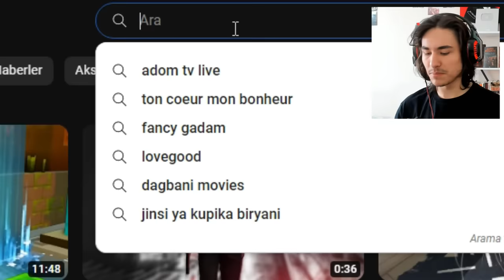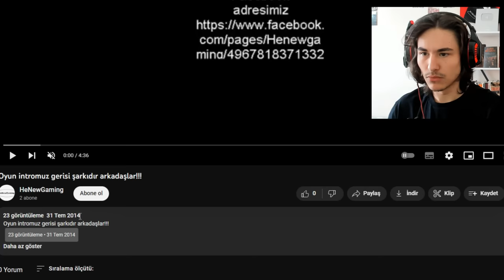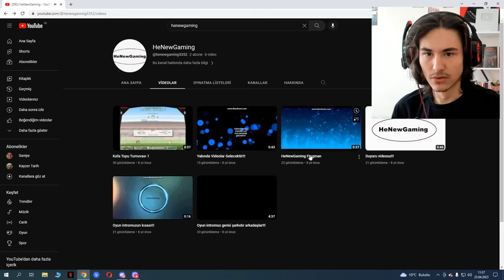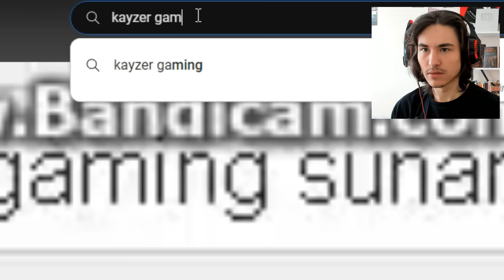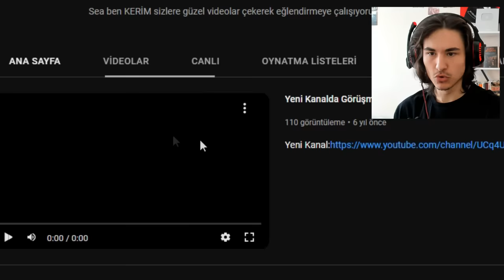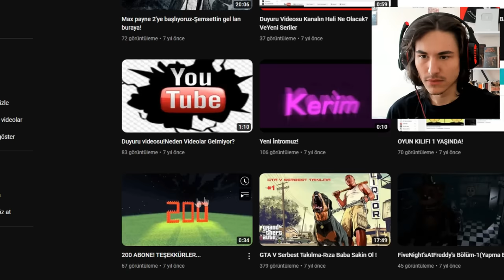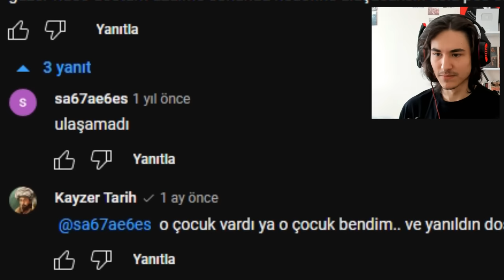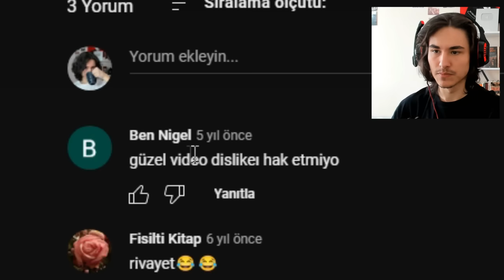ESKİ VİDEOLARIMI İZLİYORUM (utandım)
Selam ben Kayzer , Eski videolarımı izledim ve ne kadar değiştiğimi fark ettim utandım güldüm eğlendim ve duygulandım nostalji oldu , güzel ve eğlenceli komik bir video oldu iyi seyirler.

Instagram(kişisel): sadikerimbaglan
Instagram(resmi): kisacakayzer